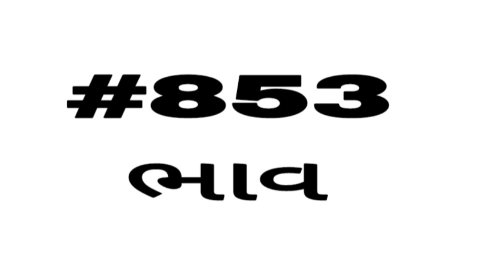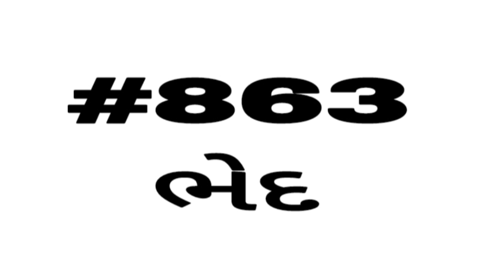English vocabulary | શબ્દભંડોળ | એક લાખ શબ્દ ભંડોળની જર્ની | Daily Vocabulary words Education Guruji